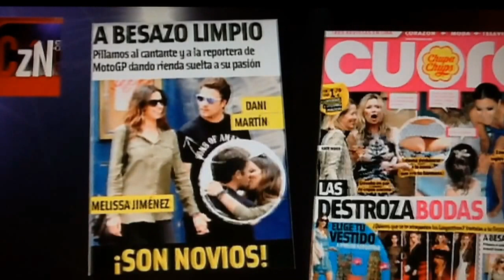Dani Martín y Melissa Jiménez, medio año de Relación